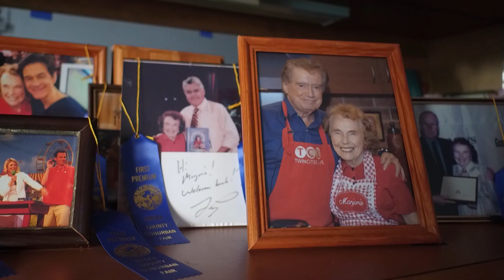The perfect recipe for dressing in the cold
Blue ribbon baker Marjorie Johnson usually shares her cooking recipes, but with the cold weather ahead for the big game, she’s sharing the perfect ingredients for winter weather success.